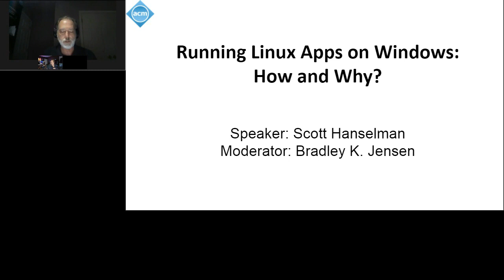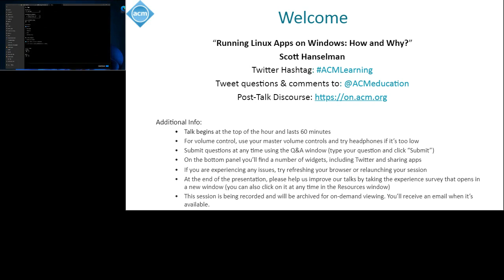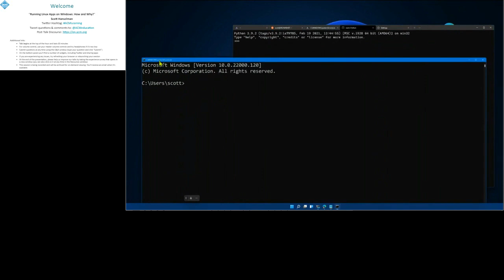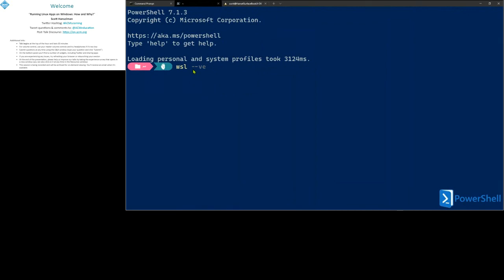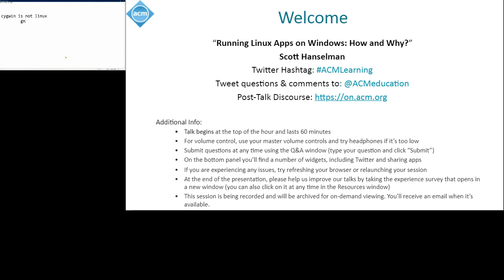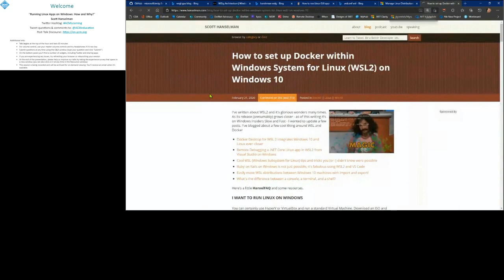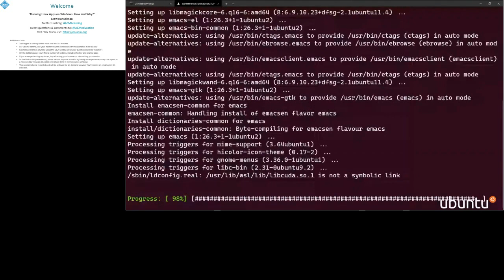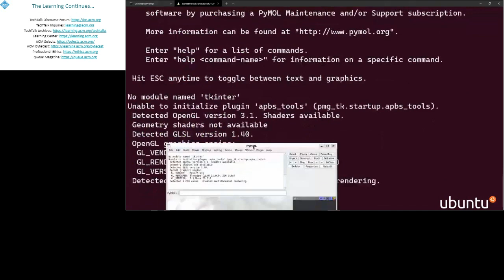Running Linux Apps on Windows How and Why?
Title: Running Linux Apps on Windows How and Why?

ABSTRACT
Can you really use Windows to develop Linux apps? How real is WSL (Windows Subsystem for Linux) and how close is it to reality? Join Scott Hanselman as he walks you through the state of the art of Linux on Windows. What's possible, what's not, what about the Windows Terminal and Docker? Tons of live demos in this highly technical session!

SPEAKER
Scott Hanselman
Scott is a web developer who has been blogging for nearly 20 years. He works in Open Source on ASP.NET and the Azure Cloud for Microsoft out of his home office in Portland, Oregon. for nearly 800 episodes over 15 years. He's written a number of books and spoken in person to over a half million developers worldwide.

MODERATOR
Bradley K. Jensen
Bradley K. Jensen is a Principal Data Scientist and Architect in the Data and Analytics Division at Centric Consulting. He is also President of the Board of Directors for the Institute for Certification of Computing Professionals (ICCP).